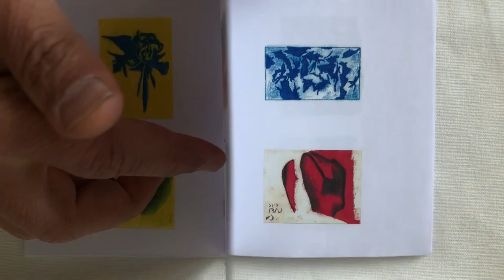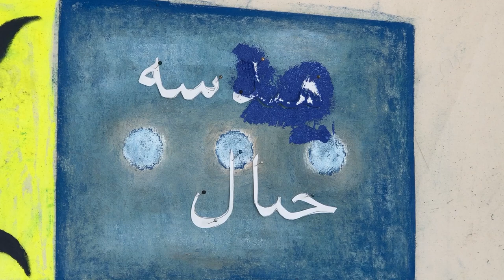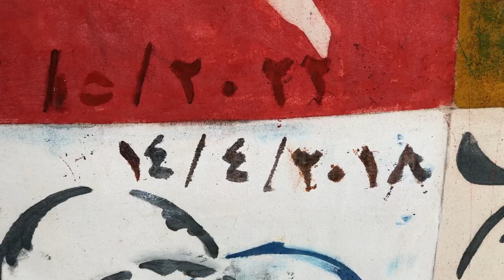Painting - Sketchbook - هندسة خيال - نديم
process of painting 300 hours job
I have more than planned to speak my thoughts, in principle it is a questionable image, going with the wind, challenging the wave of normal ordinary meanings. I need to ask here: Why are we as humans dealing with our life through obvious meaning? Don't you feel that the meaning in itself could be hidden in many undiscovered layers? Something that me as an artist would have created with a stroke but missed it? Thus the visual form might be discovered by a third eye, which is none other than you my audience? Over time my wisdom taught me that my art more than sending the message to humans was actually communicating with the universe as a whole, in this interim I discovered that the theory of boxing my art in an explanation, could safely be debunked.